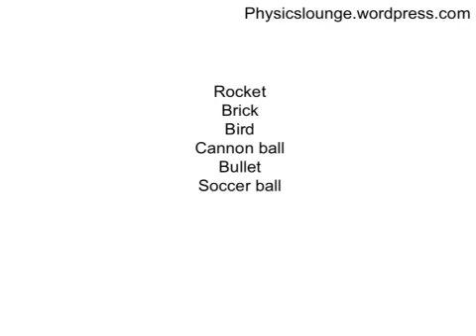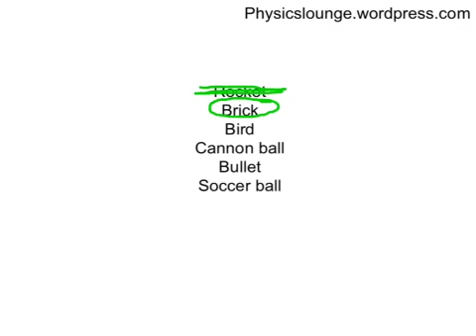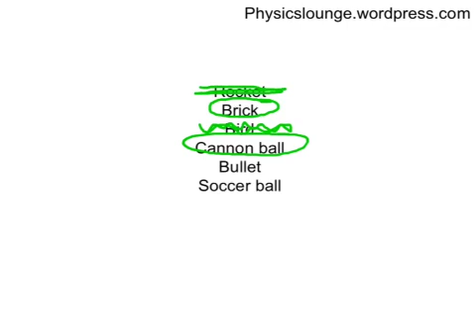Projectile Motion Intro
What is projectile motion? Examples and important features.